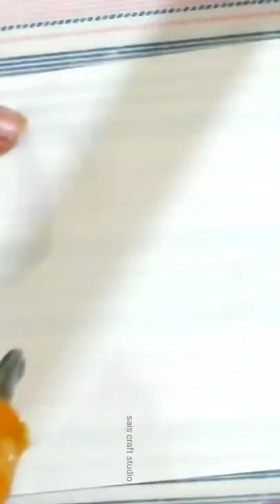amazing shorts saiscraftstudio bestoutofwaste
For detailed video pls watch my videos uploaded on the channel..